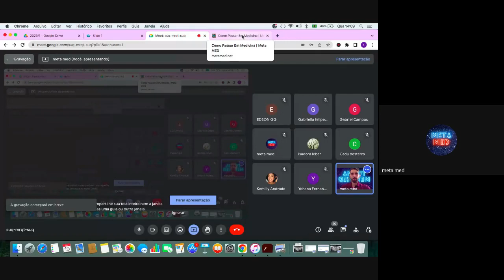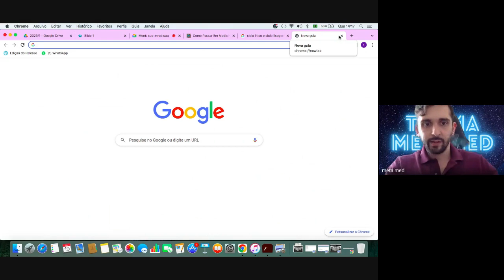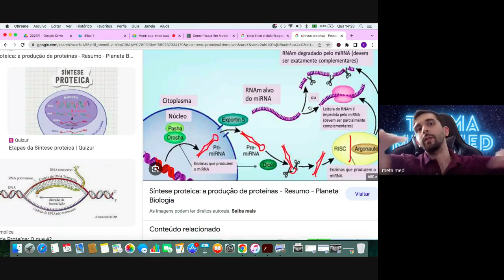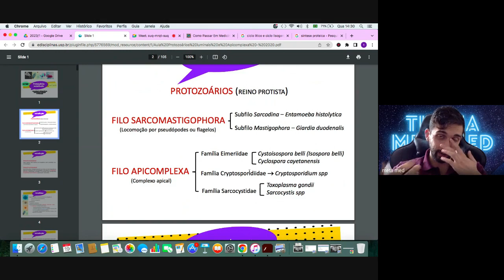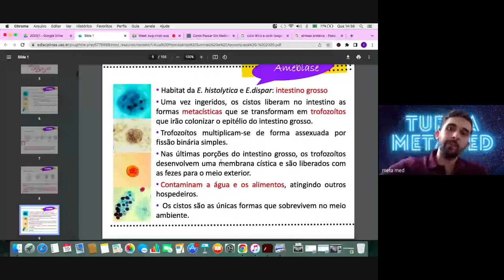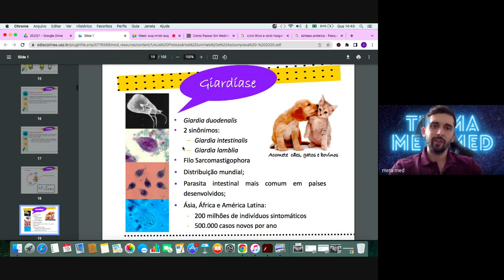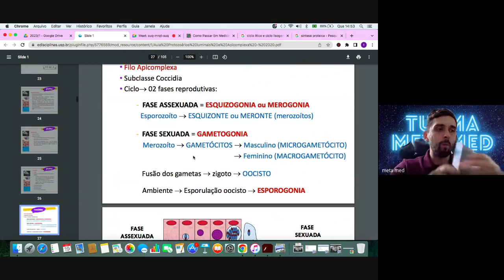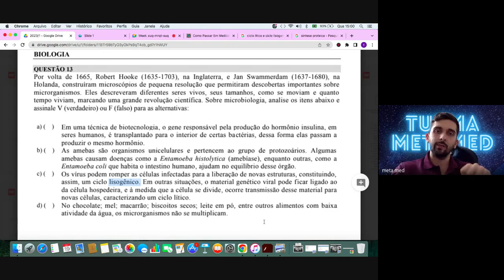AMEBÍASE E MICROBIOLOGIA UNIRV RIO VERDE 2023/1 QUESTÃO 13